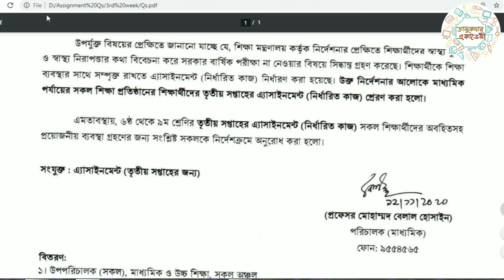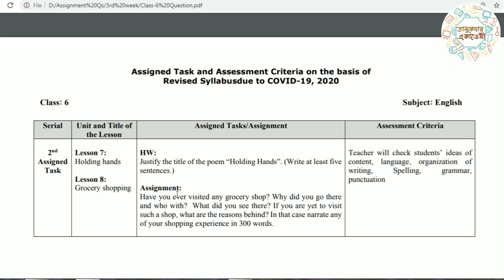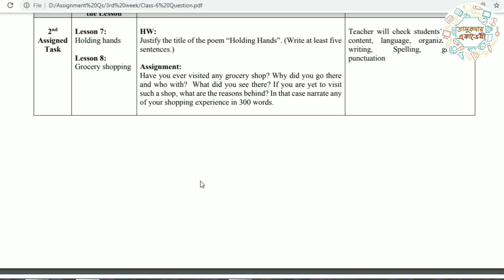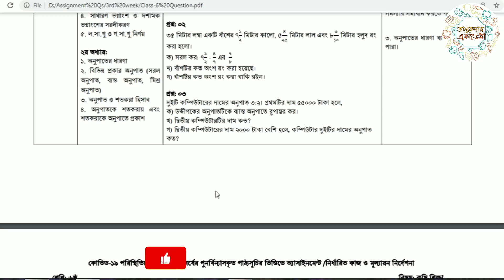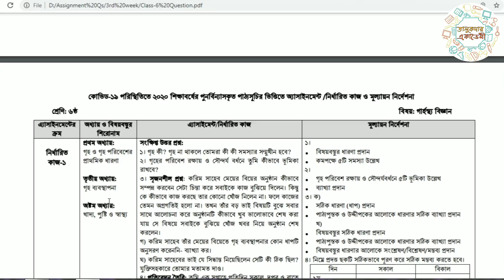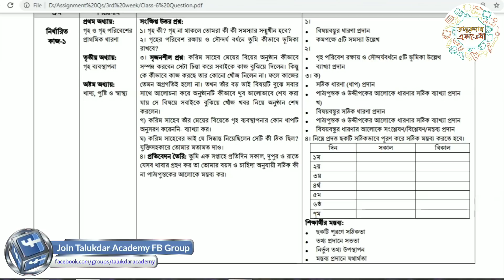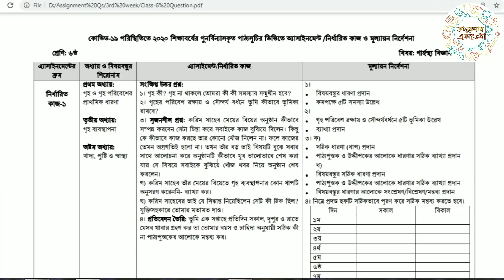৬ষ্ঠ শ্রেনির এসাইনমেন্ট-৩ || প্রশ্ন || Class 6 Assignment-3 || Question || English,Math,Agriculture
৬ষ্ঠ শ্রেনির এসাইনমেন্ট-৩ || প্রশ্ন || Class 6 Assignment-3 || Question || English,Math,Agriculture

Class 6 Assignment Answer All (1st to 6th week) || ৬ষ্ঠ শ্রেনি এসাইনমেন্ট উত্তর সকল বিষয় (১ম-৬ষ্ঠ সপ্তাহ):

১ম সপ্তাহের এসাইনমেন্ট প্রশ্ন ও উত্তর (৬ষ্ঠ-৯ম শ্রেনি) || 1st Week Assignment Answer Question Class 6 to Class 9:

২য় সপ্তাহের এসাইনমেন্ট প্রশ্ন ও উত্তর  (৬ষ্ঠ-৯ম শ্রেনি) || 2nd Week Assignment Answer Question Class 6 to Class 9:

বিস্তারিত জানা যাবে এই ভিডিওগুলো তে